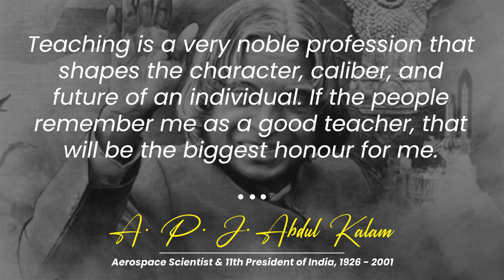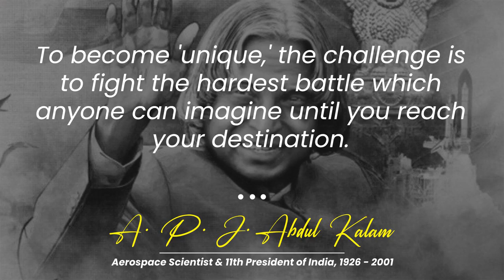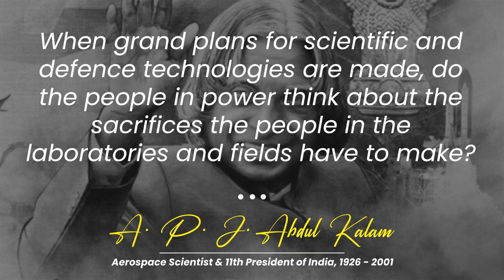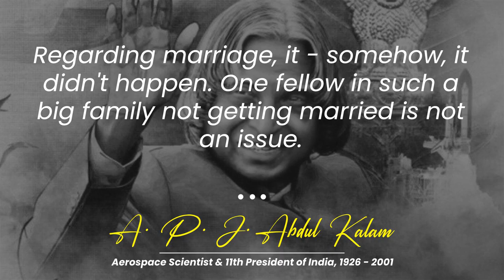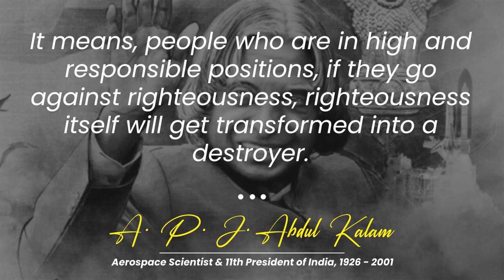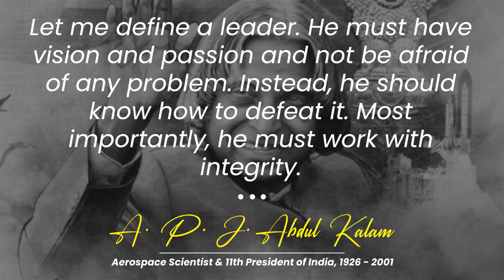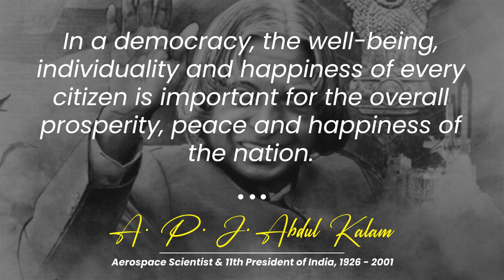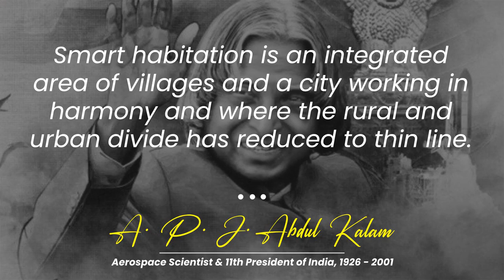Great Quotes By A. P. J. Abdul Kalam That Will Serve As Wind Beneath Your Wings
A.P.J. Abdul Kalam, who served as the 11th President of India, was a remarkable man who left his indelible marks on several fields ranging from science to politics. A scientist by profession, he held a degree in aerospace engineering from the Madras Institute of Technology. Renowned as ‘The Missile Man Of India’, his writings, books, lectures, thoughts, views and life have been a guiding light to generations and will remain so. A highly knowledgeable man with vast experiences in a varied number of fields, he was also a skilled writer. He authored several books, and loved children. He had many dreams, dreams that transformed into thoughts and thoughts that resulted in action, dreams for entire nation and dreams that should not let us sleep. On this page, we bring to you wisdom distilled in the form of short but profound quotes by one of the the most beloved men in the history of India that are sure to inspire, motivate, and encourage you to take the actions necessary for leading a beaming and purposeful life.

Famous As: Aerospace Scientist & 11th President of India
Born On: October 15, 1931
Died On: July 27, 2015
Born In: Rameswaram, Tamil Nadu, India
Died At Age: 83

Visit
We hope you enjoyed this A. P. J. Abdul Kalam Quotes about life, a lot of work has been put into it.